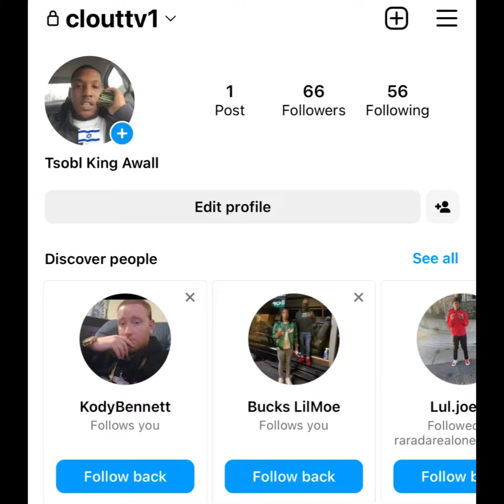“THF Bayzoo” 😡 THREATENS To K*** ❌ King Yella For SNITCHING 🐀 On Lil Durk & 600BREEZY (FLASH BACK)